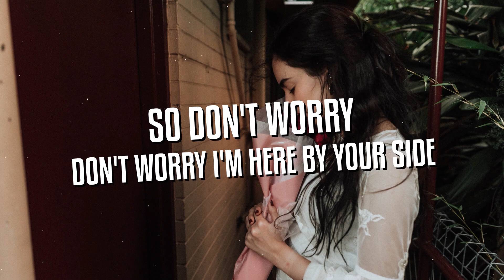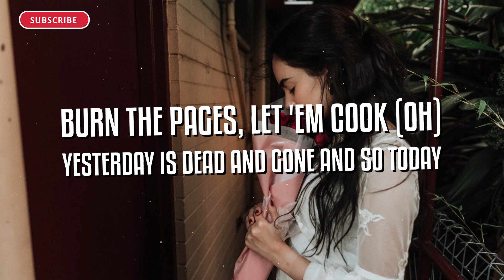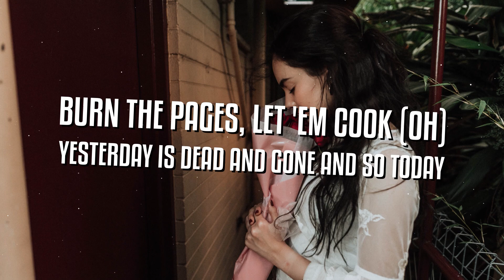Sia - Burn the Pages (Lyrics)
'Burn the Pages' Lyrics
[Verse 1]
You're dark gray like a storm cloud
Swelling up with rage that is desperate to be let out
And I know it's a heavy load
Carrying those tears around
Carrying those fears around
Worry makes the world go 'round

[Verse 2]
You're twisted up like a slip knot
Tied by a juicehead who just took his t shot, and I know
There's a hungry dog tugging at your frayed ends
But he's just playing with you, he just wants to be your friend

[Pre-Chorus]
So don't worry, don't worry I'm here by your side
By your side, by your side
We're letting go tonight

[Chorus]
Yesterday is gone and you will be ok
Place your past into a book
Burn the pages, let 'em cook (oh)
Yesterday is dead and gone and so today

[Verse 3]
Eyes stingin' from the black smoke, new hope
Loose rope, risen from the undertow
We welcome the cry of the dark night sky
Swallow me peacefully, follow my heart back inside

[Bridge]
Don't worry, don't worry I'm here by your side

[Chorus]
Yesterday's gone and you will be ok